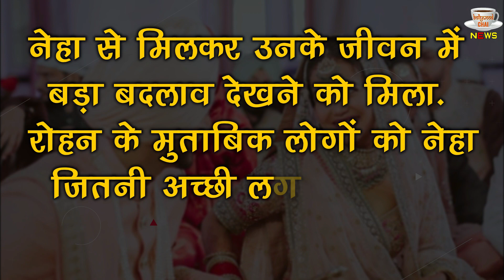VIDEO! Neha Kakkar Reveals Rohanpreet Wasn't Ready To Get Married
Shocking! Neha Kakkar Says Rohanpreet Singh Was Not Ready To Marry Her On The Kapil Sharma Show | Neha Kakkar Reveals Rohanpreet Wasn't Ready To Get Married